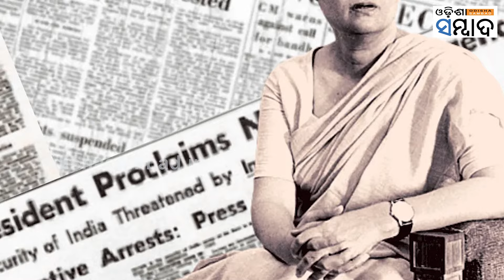Constitution Protection Or Assassination? Politics Hots Up As Congress, BJP Trade Charges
Politics Over Constitution Hots Up As Congress, BJP Trade Charges | Rahul Gandhi, Narendra Modi
ଜୋର୍ ଧରିଛି ସମ୍ବିଧାନ ରାଜନୀତି । କଂଗ୍ରେସର ସମ୍ବିଧାନ ବଂଚାଓର ଜବାବ ଦେବାକୁ ବିଜେପିର ଆକ୍ରମଣାତ୍ମକ ରଣନୀତି